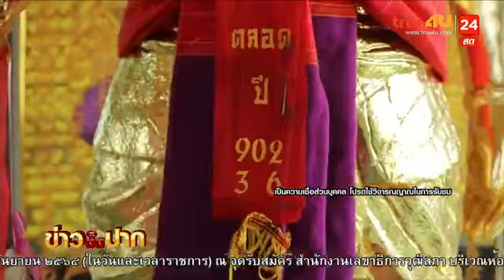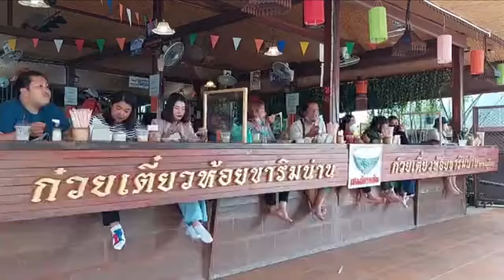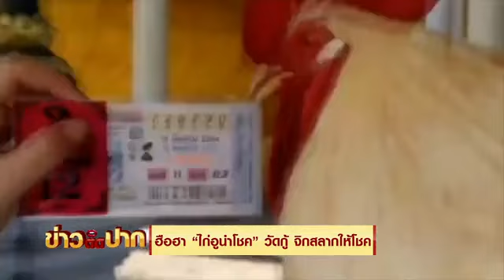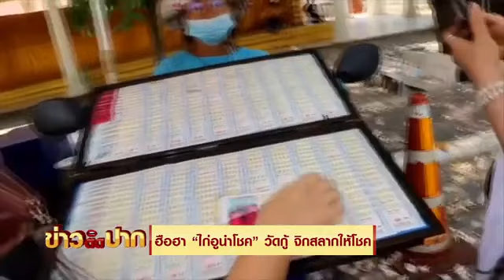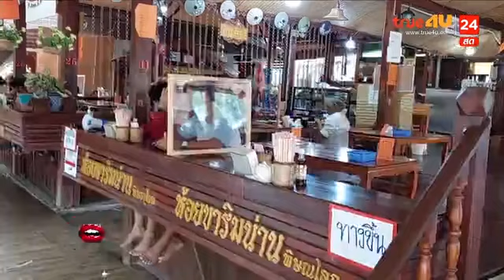ข่าวติดปาก 11.00-11.20 I วันที่ 1 ก.ย.64